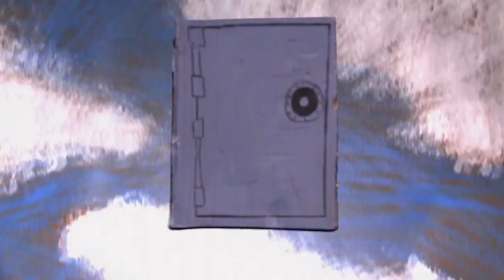The Brankas - Audi (Official Music Video)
"Audi" is out now!

BFF.fm is an award-winning community radio station based in San Francisco. Our mission is to bring the Bay Area music scene to the world by championing emerging and underground artists.